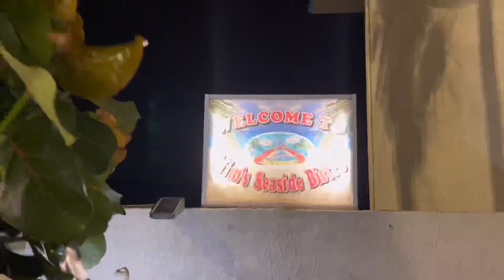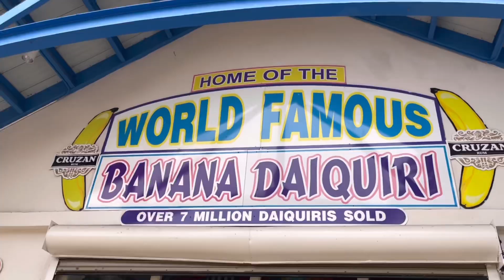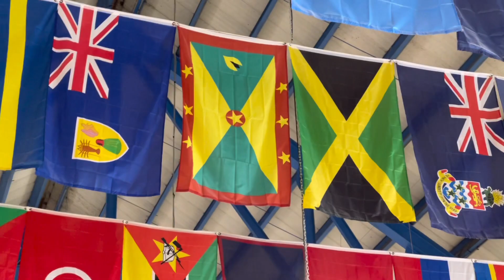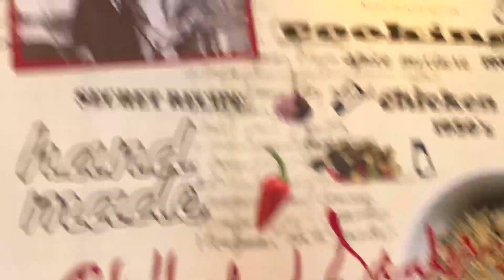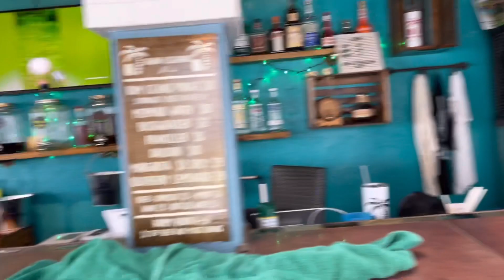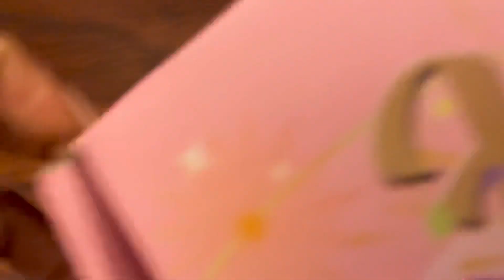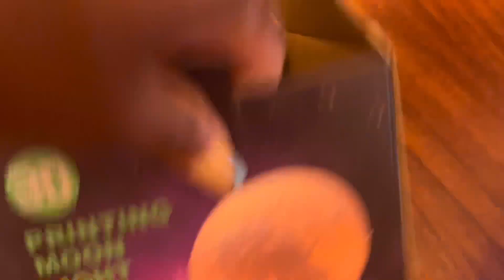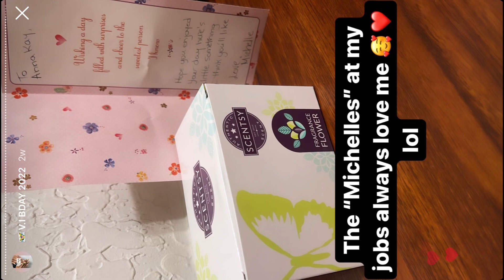EPIC BIRTHDAY TRIP | ST. THOMAS U.S VIRGIN ISLANDS Night Life, Island Tour, Restaurants TRAVEL VLOG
Bible Verse Of The Day:
I have set the Lord always before me. Because he is at my right hand, I will not be shaken.
—Psalm 16:8

EPIC BIRTHDAY GETAWAY / BAECATION / VACATION VLOG 2022, come join us on this AMAZING & LIT adventure to St. Thomas and St. John U.S Virgin Islands!!! This is PART 1 of my birthday celebration and everything was planned by my love and friends! 😱😍 thank you so much baby!!! ❤️ i hope my KK Squaaad enjoy this vlog 🤗

GWAAN BIG UP UNNU SELF! xoxo

FAQ:
Nationality: Jamaican 🇯🇲
Birthday: July 17th ♋️
Location: Florida 📍

epic birthday trip | st. thomas u.s virgin islands night life island tour restaurants travel vlog kurly krissy the worlds famous mountain top st. thomas mountain top st thomas what to do in st thomas virgin islands birthday travel vlog 2022 st thomas virgin islands vlog magens bay beach st thomas drakes seat st thomas prime at paradise point st thomas mims seafood bistro st thomas sea trek st thomas jamaican youtube channel patois st thomas skyride to paradise point USVI